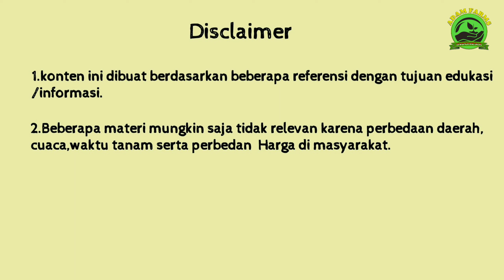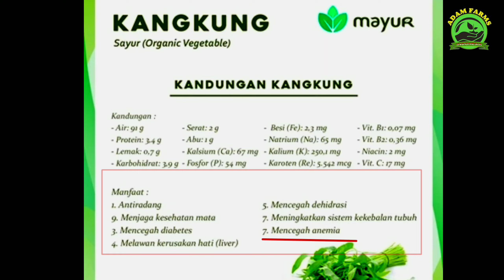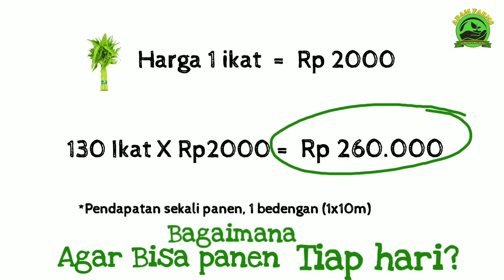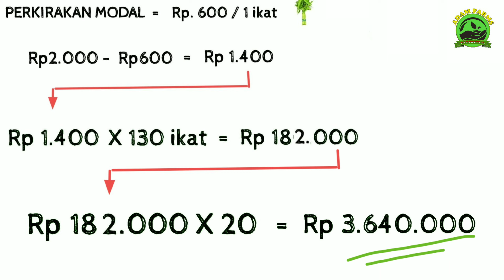PANEN SETIAP HARI, GAJI 5JT PERBULAN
Halo temen² sahabat adam farms
Di video ini kami membahas  :
TANAMAN CEPAT MENGHASILKAN UANG , 3 JUTA 20hari tiap hari pamen 100-200rb
yaitu Tanaman "KANGKUNG"
- Panen 20 -30 setelah tanam
- Bisa berkali² panen 10x - 20x (1 musim tanam)
- Luas lahan  1 bedengan = 1m x 10m Total 20 bedengan (20mx20m)
-  di sesuiakna larikan per15cm
- jika suskes ranaman dapet 130 ikat 1 bedengan, bisa sekaligus atau beberpaa kali.
- Setiao panen target 100-200rb -(tergantung produktifitas 130 ikat. perawatan Cuaca, harga dll)
- omset dari 10 - jt  (Tergantung Harga)

Lihat juga video menarik lainnya :

7 tanaman paling scepat menghasilkan uang, 20hri Bayam, kangkung dl

IG                 Adamsyaeful
Facebook   Adamsyaeful

Credit : Akhmad sutrisno

o